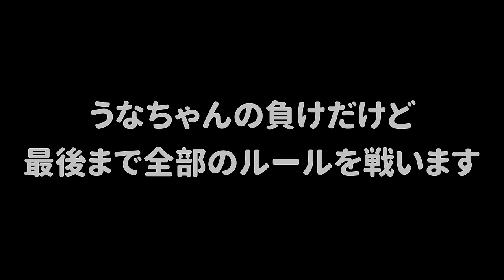【２人実況】ひれおさん軍団 vs うなちゃん軍団！全部のルールで真剣に戦ってどっちが強いか勝負したよ！【スプラトゥーン３】